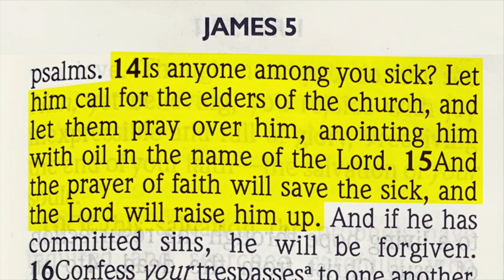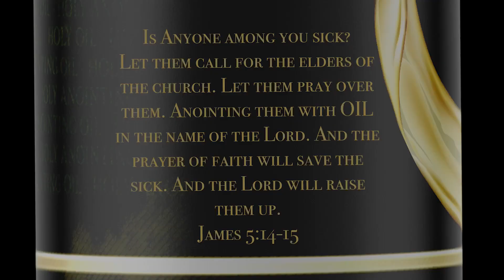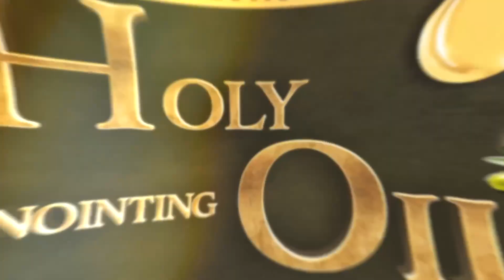September 15th—Distribution of the Holy Anointing Oil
"Is anyone among you sick? Let him call for the elders of the church, and let them pray over him, anointing him with oil in the name of the Lord. And the prayer of faith will save the sick, and the Lord will raise him up…" (James 5:14-15)

On Sunday, September 15th, at 10 AM at every location of The Universal Church, you will receive an anointing and prayers of faith and also a small bottle of the Holy Anointing Oil and biblical instructions on how to apply your faith to experience God’s power.